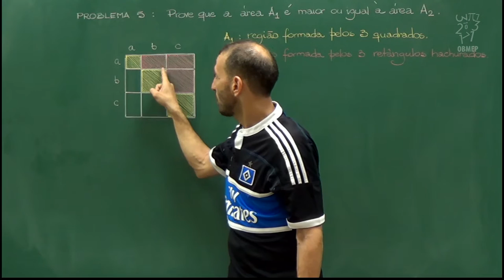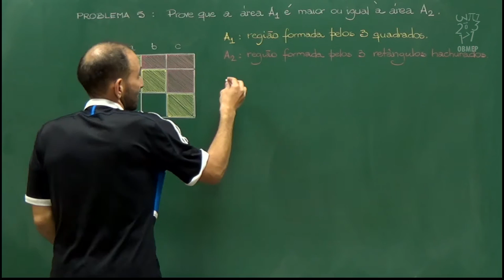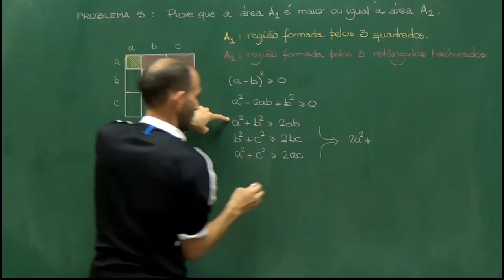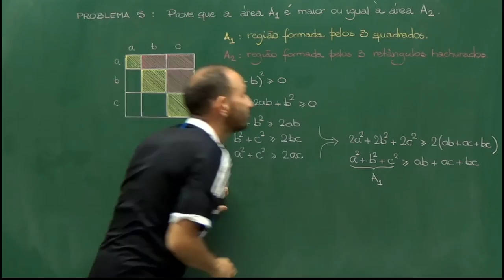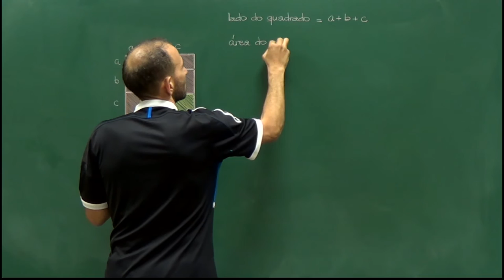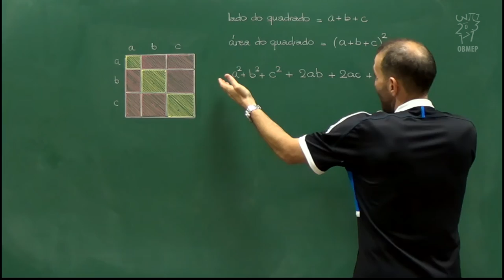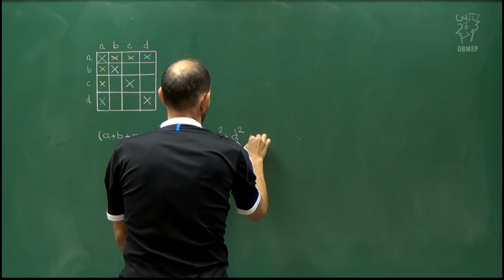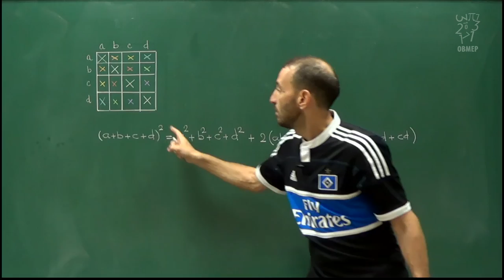Desigualdades – Aula 4 – Um problema de comparação de áreas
Resolve-se o Problema 5, um problema de comparação de áreas. Prova-se que ele é equivalente a mostrar que a² + b² + c²  é maior ou igual a ab + ac + bc, e a resolução é uma aplicação da desigualdade básica. Aproveita-se para se destacar uma visualização geométrica do produto notável (a + b + c)² = a² + b² + c² + 2 (ab + ac + bc).